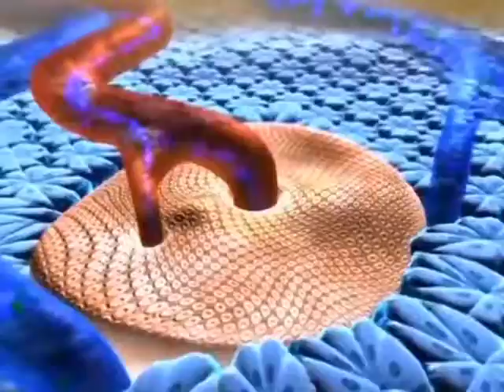12/04/16 Cuida tu salud - Yazmín Alessandrini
Como cada semana  Yazmín Alessandrini nos comparte información importante para cuidar nuestra salud.
En esta ocasión, conversa con el Dr. Osvaldo Miranda, ginecólogo-obstetra del Instituto Nacional de Perinatología sobre la planificación y control prenatal.